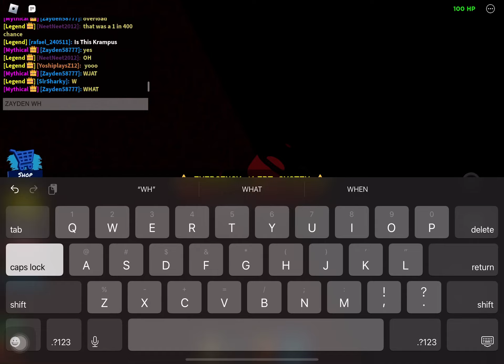Another Dual Krampus - Tornado Alley Ultimate